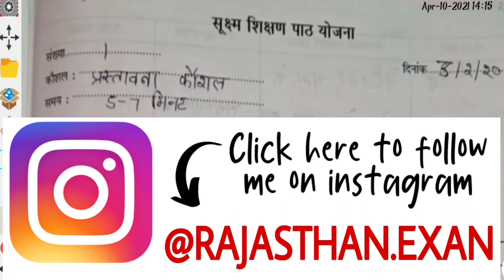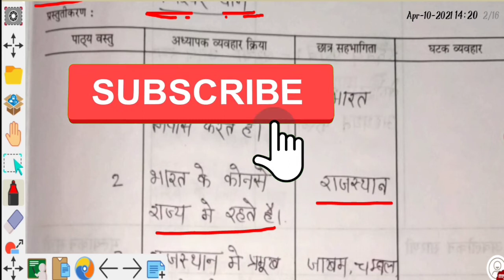प्रस्तावना कौशल हिंदी | prastavana kaushal in hindi | micro teaching |हिंदी सूक्ष्म शिक्षण पाठ योजना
संपूर्ण माइक्रो टीचिंग की जानकारी के लिए Playlist देखना ना भूले 👍

IGNORE E-mails Send To You From Any Other Email Addresses
I do not provide

mohan lal sahewal collage nohar
हिंदी सूक्ष्म शिक्षण पाठ योजना
micro teaching geography
micro teaching hindi
micro teaching English
micro teaching sanskrit
micro teaching mathematics
micro teaching physics
B.Ed micro teaching file
B.Ed micro teaching
Prastavana kaushal hindi topic
Prastavana kaushal hindi me
Prastavana kaushal hindi subject
Prastavana kaushal hindi ka
Prastavana kaushal hindi se
Prastavana kaushal hindi micro teaching
प्रस्तावना कौशल हिन्दी
प्रस्तावना कौशल हिन्दी मे
प्रस्तावना कौशल
प्रस्तावना

प्रस्तावना कौशल हिंदी संज्ञा
प्रस्तावना कौशल
Micro lesson Plan In Hindi
Micro Teaching B.Ed. Part 1st
How to Teach
Rajasthan exam
Rajasthan exam news
Rajasthan
Bed
B. Ed
Bed 2021

hindi Path Prastavana Kaushal
Prastavana Kaushal vishay hindi introduction skill
path Prastavana Kaushal
Prastavana Kaushal
hindi vishay ke liye Prastavana Kaushal
micro teaching civics
prastavana kaushal samajik vigyan
Prastavana Kaushal ke ghatak
Hindi sukshma path yojna
Prastavana Kaushal path yojna
micro teaching lesson plan for B.Ed students
b.ed 1st year micro teaching
bed micro teaching science
micro teaching civics
micro teaching political science
प्रस्तावना कौशल संस्कृत
prastavana kaushal sst
prastavana kaushal social science
micro teaching b.ed 2nd year
bed micro teaching
prastavana kaushal in science
micro teaching prastavana kaushal science
shyampatt kaushal science lesson plan
shyampatt kaushal science
microteaching lesson plan science
prastavana kaushal in biology

प्रस्तावना कौशल के उद्देश्य
प्रस्तावना कौशल के प्रश्न उत्तर इतिहास
प्रस्तावना कौशल के प्रश्न उत्तर hindi
प्रस्तावना कौशल क्या है
प्रस्तावना कौशल पर पाठ योजना हिंदी
प्रस्तावना कौशल इतिहास
प्रस्तावना कौशल के घटक
प्रस्तावना कौशल के प्रश्न
प्रस्तावना कौशल कैसे बनाएं
प्रस्तावना कौशल विषय हिन्दी
प्रस्तावना कौशल सामाजिक विज्ञान

पाठ प्रस्तावना कौशल विषय विज्ञान
path Prastavana kaushal for science
science ka mukhya Kaushal
path Prastavana kaushal subject science subject science Prastavana kaushal
subject science path Prastavana kaushal vigyan Prastavana kaushal
Prastavana kaushal subject vigyan
subject science introduction skill
introduction skill subject science
vigyan vishaya ke liye Prastavana Kaushal prastawana Kaushal ke ghatak
lesson plan
microteaching
micro teaching
micro lesson plan
micro teaching lesson plan
सूक्ष्म शिक्षण पाठ योजना हिंदी
how to do micro teaching
सूक्ष्म पाठयोजना
सूक्ष्म पाठ योजना
हिन्दी व्याकरण प्रस्तावना कौशल
प्रस्तावना कौशल हिंदी विषय
पाठ प्रस्तावना कौशल हिंदी
प्रस्तावना कौशल हिंदी व्याकरण

prastavana kaushal hindi samas

@RAJASTHAN EXAM